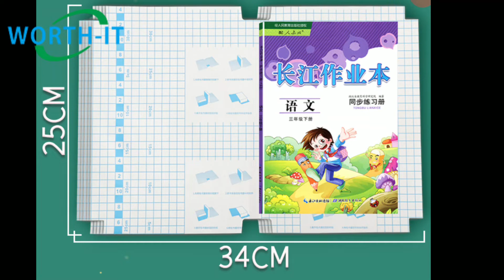Thin soft adhensive paper feeder friction batch counting